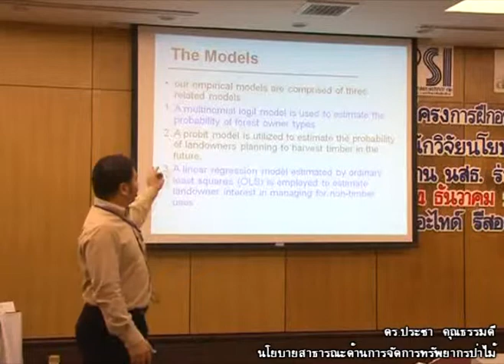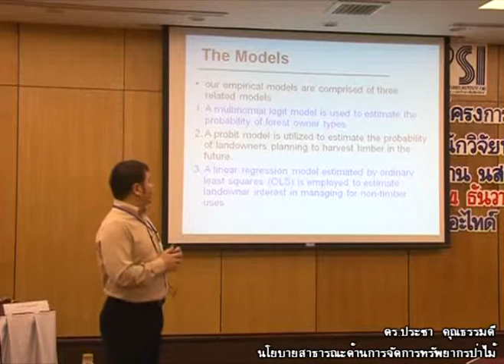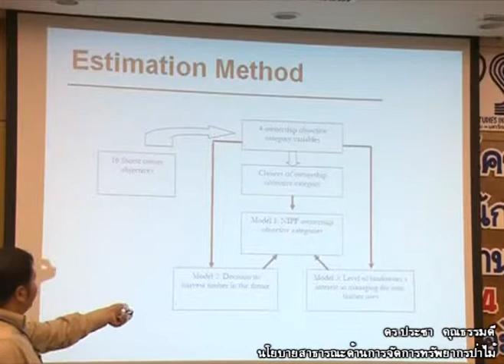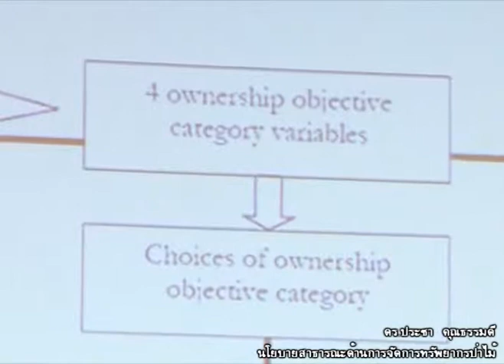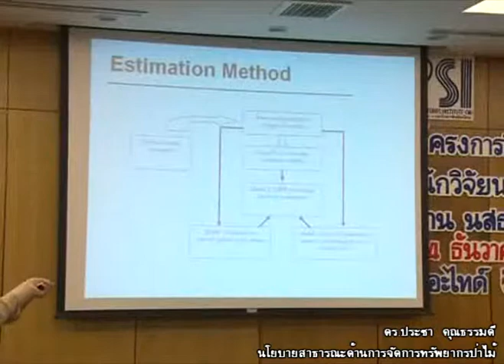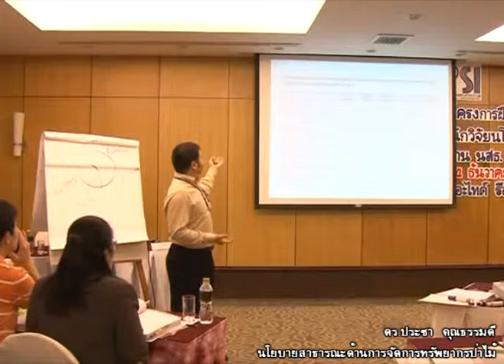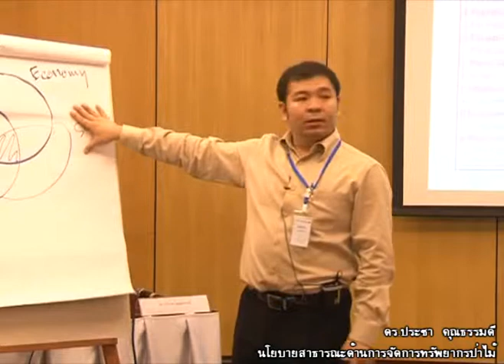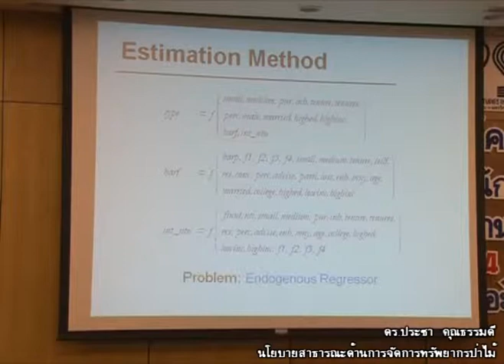จัดการทรัพยากรป่าไม้ 5/10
นโยบายสาธารณะด้านการจัดการทรัพยากรป่าไม้
(Choice Modeling Method)
ดร. ประชา คุณธรรมดี มหาวิทยาลัยธรรมศาสตร์
22 ธันวาคม 2553